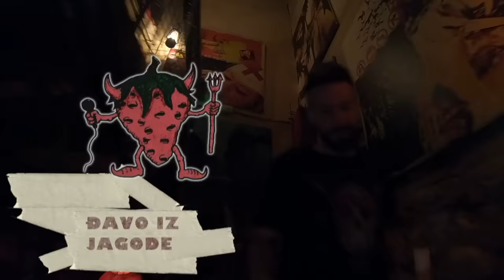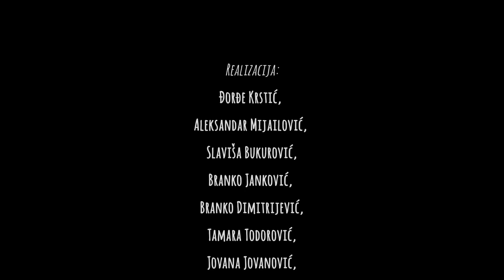SRĐAN DINČIĆ | SPECIJAL "Đavo iz jagode" | Standup.rs | 2019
Show “Đavo iz jagode” je u Ben Akiba comedy club & baru premijerno izveden 7. juna 2016. godine, a naredne tri godine bio je na redovnom repertoaru kluba.

U pitanju je topla ljudska priča između ostalog i o tome kako se trideset kilograma plašljivog krzna trese zbog grmljavine, tinejdžerka mrzi svet a posebno svoje šiške, kako jedan ucveljeni mladić otkriva svojstva vagine koja mogu promeniti tok čovečanstva, a najgori tata ikad se bori za svoje mesto pred televizorom sa koga se čuju vesti da su neki ljudi umrli ali da će se živeti bolje. A sigurno hoće već sledeće godine. Ili one tamo…

Srđan Dinčić je poznat kao fenomenalan stand up komičar, jedan od scenarista emisije “Veče sa Ivanom Ivanovićem”, kao i učesnik/voditelj emisije “Četiri i po muškarca”. Sa organizacijom Standup.rs snimao je emisiju Stand up & more za Comedy central Extra. Ima iza sebe skoro hiljadu i po nastupa u proteklih osam godina, a osim toga bio je učesnik svih festivala stand up komedije u regionu. Redovni je headliner StandUpFest-a u Beogradu.

Dva one man show-a koje izvodi proteklih godina jesu “Ispod nevidljivog kišobrana” i “Laž prema istinitom događaju”, a njegov najnoviji show "Treće stanje" premijerno je izveden na StandUpFest-u 2017. godine.

U 2013. godini je imao prilike da nastupi i najavi dva velika komičara, Eddie Izzard-a i Dylan Moran-a koje je tada ugostila u Beogradu organizacija Standup.rs.

Producent i promoter programa: Standup.rs